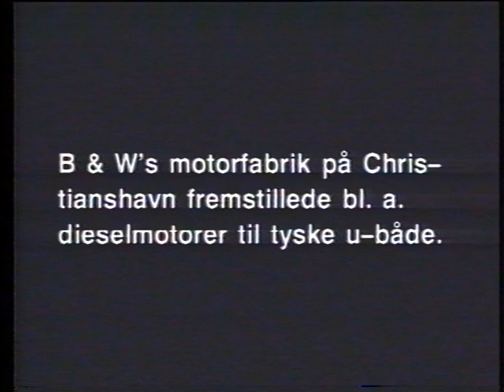Sabotage mod B&W, december 1943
B&W's motorfabrik på Christianshavn fremstillede bl.a. dieselmotorer til tyske u-både.